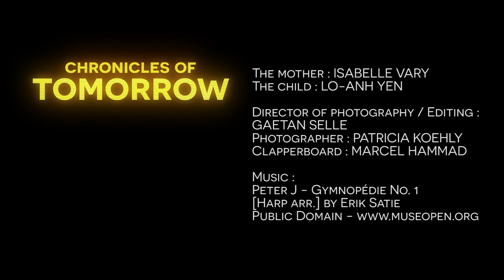Lien maternel – “Chroniques de Demain” – 01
🌎 SUIVEZ-NOUS 🌎

🔊 PODCAST AUDIO 🔊

👩‍🚀 QUI SOMMES-NOUS ? 👨‍🚀

📧 CONTACTEZ-NOUS 📧